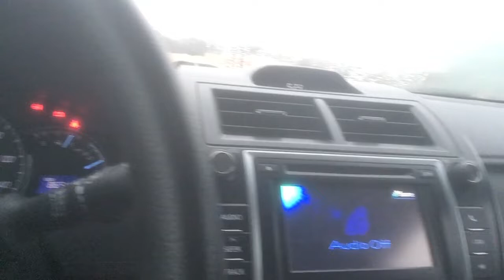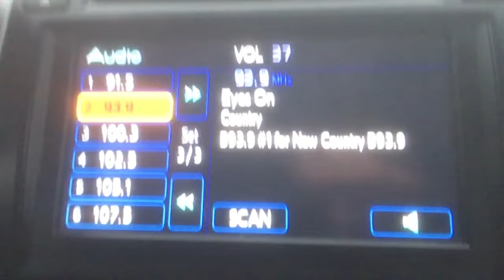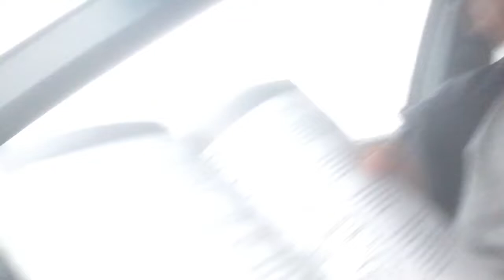Josh's Car Died